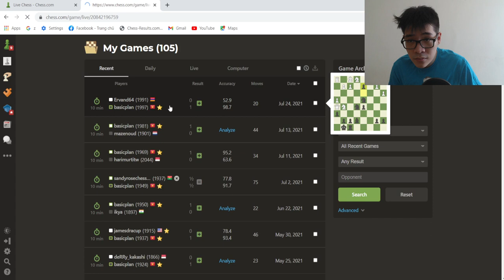Bogo Indian for Black: The d5 line, and how to refute it when your opponent goes all in!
Hi guys, I am International Master Minh Le.
I will upload some of my rapid games with instructive analysis here, hope you guys enjoy it